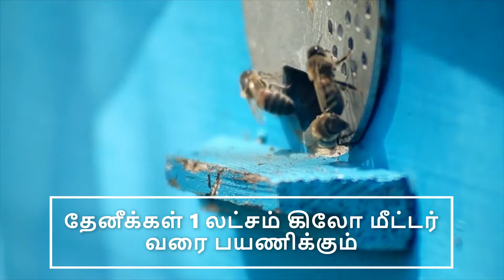தேனீக்கள் பற்றிய சுவாரஸ்யமான உண்மைகள் in tamil | Bee | honey Bee | Snowfi Tips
Hello friends!                                                                                                                      In this video said about  interesting facts about bees. so, please watch the video till the end.

Snowfi Tips